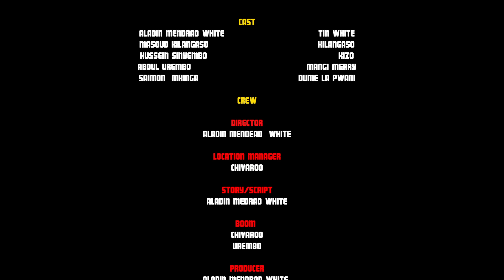SIWEMA Movie " Sehem ya Tatu.....